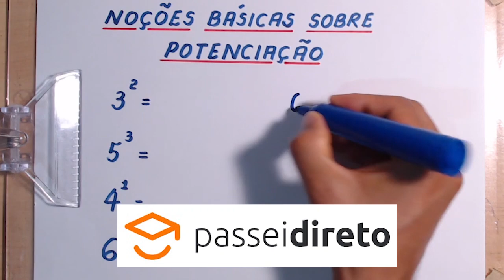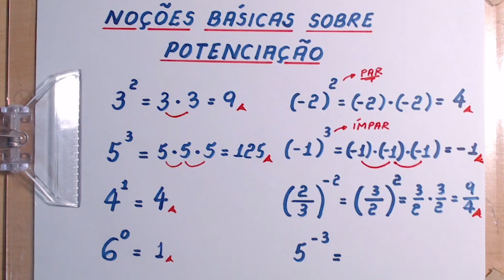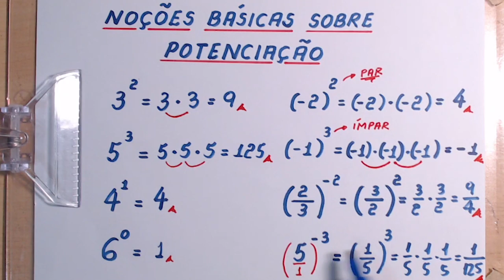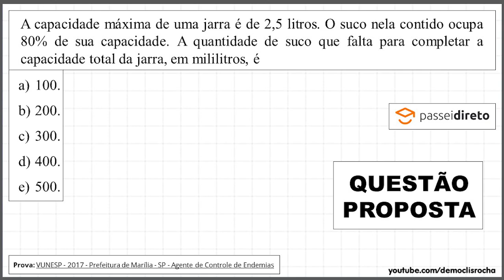POTENCIAÇÃO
Olá, amigos do meu canal no YouTube. Eu sou o professor Demóclis Rocha e, neste vídeo, apresentarei algumas noções básicas sobre potenciação.

CÂMERAS

MICROFONES